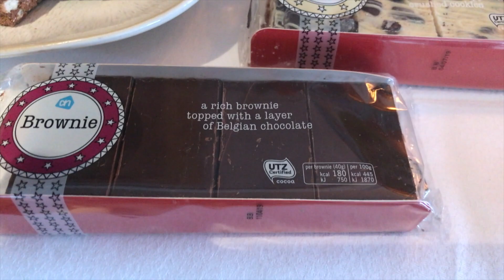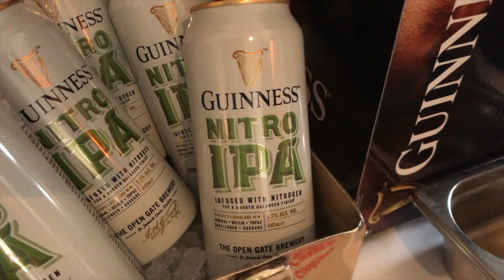Week 10.19 weekvlog Heerlijke Happen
Hadden we twee weken geleden nog een lekker zonnetje, zaten we op het terras en leek het voorjaar... Nu waai ik nog net niet van de dijk hier en hebben we elke dag regen. Niets zo veranderlijk als het weer zullen we maar zeggen. Afgelopen week was een combinatie van thuis veel koken en weer een bezoekje aan de hoofdstad. Kijk mee in de week 10.19 weekvlog Heerlijke Happen voor een uniek kijkje in de keuken van het Amstel Hotel.

De week begon dus nogal stormachtig met flink veel wind en regen. Ik had het druk met thuis koken en nieuwe recepten uitschrijven. Vast al eens eerder besproken met jullie in een vlog of opgeschreven in een blog, maar daar gaat dus behoorlijk veel tijd inzitten. Het bewerken van de foto's, het maken van de foto's, het bedenken en koken van de recepten. Alles bij elkaar heb ik er een behoorlijke dagtaak aan.

Het leuke aan het zijn van een foodblogger is wel dat ik overal en nergens terecht kom. En zo was ik deze week op een hele bijzondere plek. De keuken van het Amstel Hotel! Hier kregen we een kijkje in de keuken van Chef Rogér Rassin. Op uitnodiging van de ambassadeur van Ierland ging ik samen met Luuk op stap en aten we een aantal heerlijke gerechtjes. Over deze dag komt nog een aparte blog natuurlijk!

Verwacht voor week 11.19

Aankomende week hebben we veel feestjes! Allemaal mensen die jarig zijn en leuke feestjes geven. Super gezellig natuurlijk. Maar ook een tof bezoekje aan de showroom in Kaatsheuvel met een zeer bekende chef! Genoeg om weer te kijken voor jullie dus, tot volgende week!